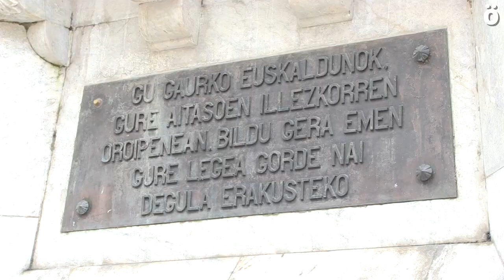NafarroakoEguna Orreaga entrega el premio “Conde de Lerín” a UGT por su euskarafobia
Como cada año, Orreaga Fundazioa comienza el Nafarroako Eguna con una ofrenda floral en el Monumento a los Fueros para continuar con una kalejira por las calles del casco viejo Iruindarra que finaliza con un ekitaldi en la plaza del castillo. Además del “premio” al sindicato unionista por su euskarafobia, el premio bueno ha sido para Euskaltzaindia en su centenario por su labor en defensa de la “Lingua Navarrorum”